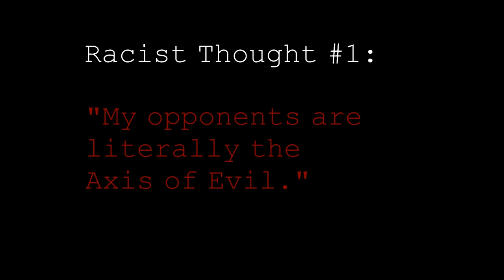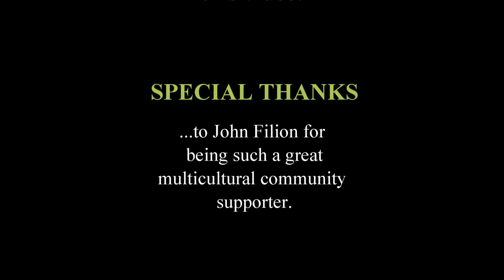John Filion vs Terrorists and the Mafia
John Filion (Toronto city councillor representing Ward 23 in Willowdale) sharing his deep thoughts on the most glaring problems of the community